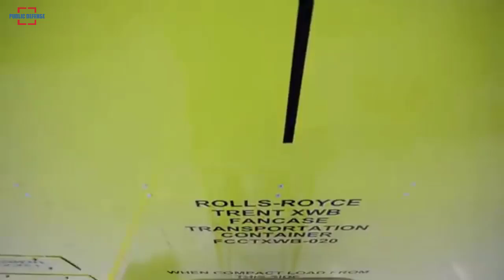Turkish Defense Industry has Started Cooperating with Rolls Royce on the Engine to Power TFX Fighter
The top body of Turkey’s defense industry has started cooperating with United Kingdom-based Rolls-Royce on the engine to power the country’s National Combat Aircraft (MMU), the head of the authority said.